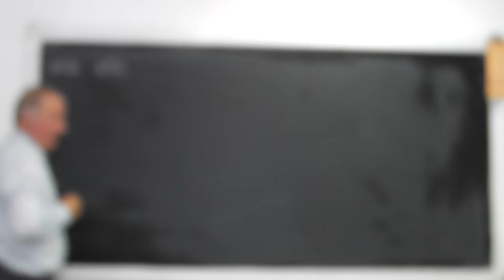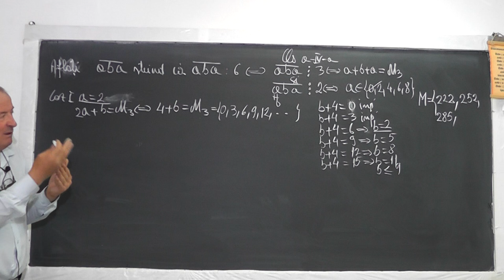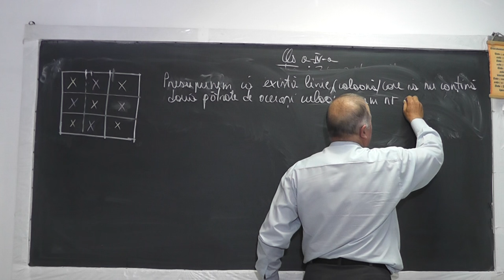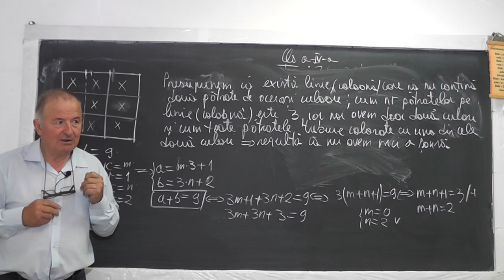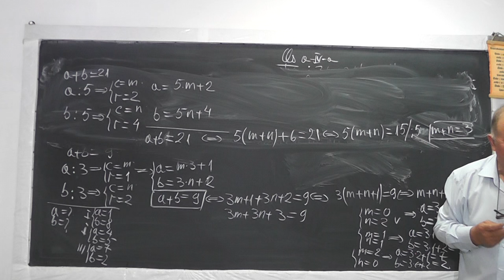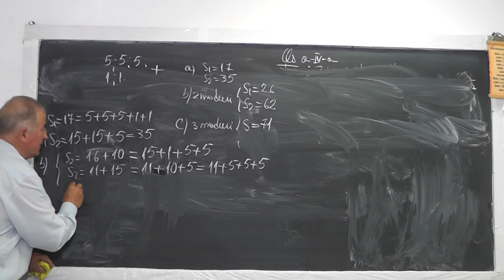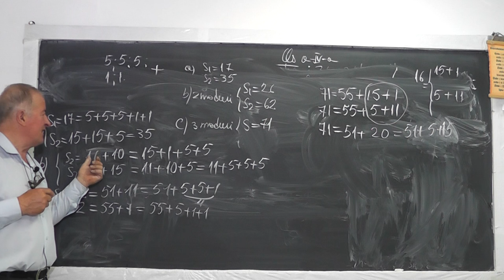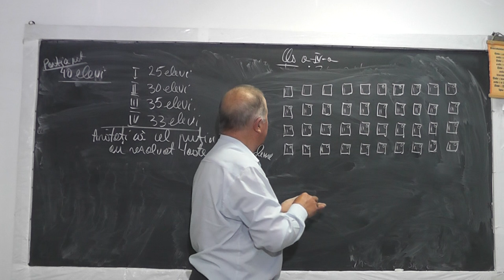1/2 998 Testare admitere cls 5 Probleme de logica Divizibilitate Metoda reducerii la absurd Cls 4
Aceste lectii sunt sustinute de voi si daca va sunt utile, as aprecia un Like, Share, Comment - In aceasta lectie de matematica pe care o puteti vedea in direct si pe facem o recapitulare cu diverse subiecte facute pe parcursul acestui an la clasa a IV-a si foarte utila celor care vor sustine admiterea in clasa a V-a in centrele de excelenta. Din cuprins: Probleme de logica, divizibilitate, metoda figurativa, metoda reducerii la absurd.